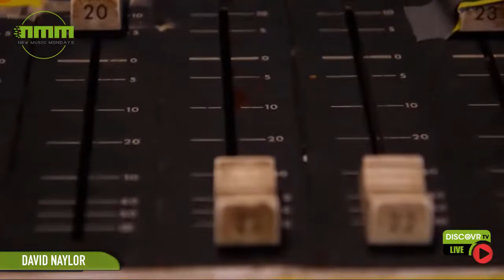New Music Mondays LIVE with guests: Habilis (UK) and David Naylor (UK)